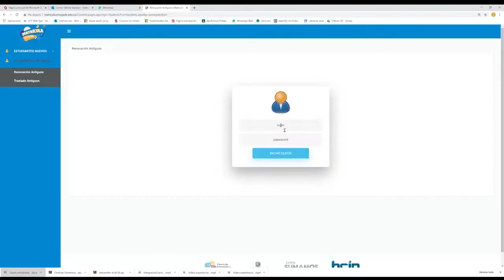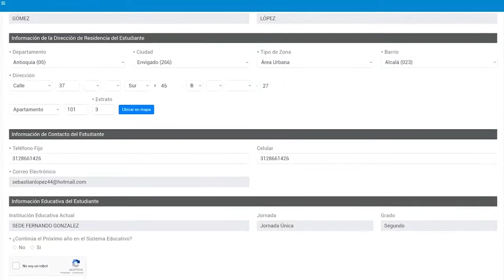05 JUNTOS SUMAMOS SECRETARIA DE EDUCACION